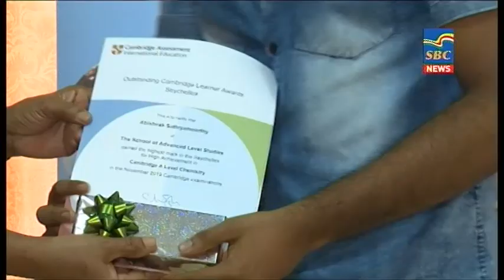7 p.m News 17-10-2020